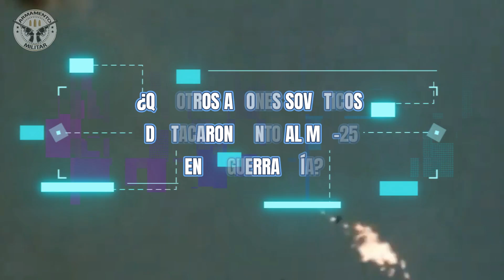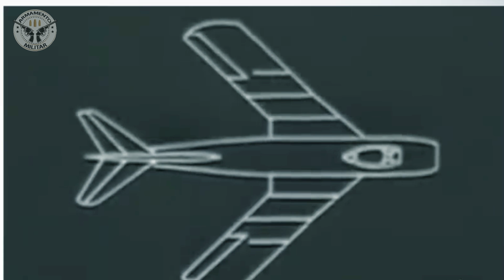DESINTEGRABA AVIONES: El poder aterrador del MIG 25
En este video, explico el poder aterrador del Mig-25, el avión que ha causado estrago en varias partes del mundo. Dirigido por el estudio cubano de guerra aérea "Zaire 72", este avión es capaz de destruir una aeronave en un abrir y cerrar de ojos.

¿Sabías que existe un avión soviético que podía volar a más de 3000 km/h y que tenía un sistema de armas tan potente que podía desintegrar aviones enemigos con solo dispararles? Se llama Mig-25 y es uno de los aviones más rápidos y temibles de la historia. En este video te voy a contar la historia y las curiosidades de este avión legendario, que fue un misterio para Occidente durante muchos años y que protagonizó algunas de las misiones más increíbles y arriesgadas de la guerra fría. Si te gustan los aviones, la historia y la tecnología, no te pierdas este video.

En este video aprenderás:
Cómo se originó el proyecto del Mig-25 y qué objetivos se buscaban con su diseño.
Cuáles son las principales características y prestaciones del Mig-25, como su velocidad, su altitud, su radar, su armamento y su blindaje.
Cómo era el funcionamiento y el mantenimiento del Mig-25 y qué problemas y limitaciones tenía.
Cuáles son las principales variantes del Mig-25 y sus diferencias.
Qué países han usado o usan el Mig-25 y en qué conflictos ha participado.
Qué hazañas y récords ha logrado el Mig-25 y qué anécdotas y secretos se esconden tras su historia.
También puedes dejarme un comentario con tu opinión sobre el Mig-25 o con sugerencias para futuros videos.

¡𝐄𝐬𝐭𝐞 𝐜𝐚𝐧𝐚𝐥 𝐟𝐮𝐞 𝐜𝐫𝐞𝐚𝐝𝐨 𝐩𝐚𝐫𝐚 𝐭𝐨𝐝𝐨𝐬 𝐥𝐨𝐬 𝐯𝐞𝐫𝐝𝐚𝐝𝐞𝐫𝐨𝐬 𝐟𝐚𝐧𝐬 𝐦𝐢𝐥𝐢𝐭𝐚𝐫𝐞𝐬!